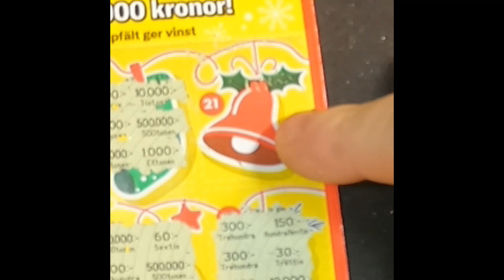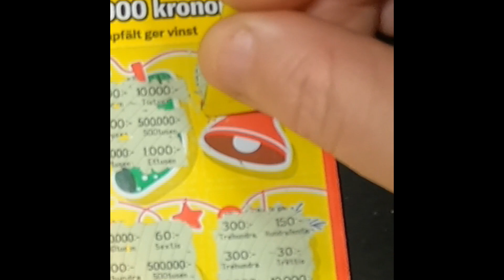Micke öppnar Toblerone Julkalender del 21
Tack för att du tittade! Observera att sidans videor endast är avsedda för underhållningsändamål. Videorna på den här sidan inkluderar manusdrama, satirer, parodier, magiska trick, förinspelade videor och andra former av underhållning. Namn, karaktärer och incidenter är ofta en produkt av regissörens fantasi, så all likhet med faktiska personer eller faktiska händelser är en ren tillfällighet. Denna originalvideo producerades av FireMicke